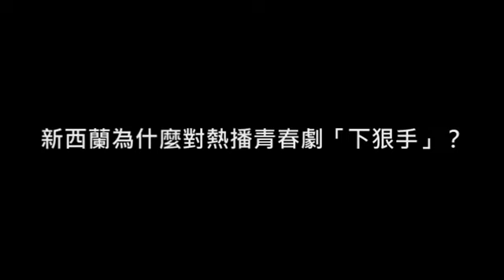海外之音聯播（2017年6月29日，早報）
1. 華為將在日本建大型工廠
2. 習近平訪問香港將帶去「胡蘿蔔和大棒」
3. 誰將接任中國人民銀行行長？
4. 中國香港一國兩制，話未說盡粥未煮熟
5. 新西蘭為什麼對熱播青春劇「下狠手」？